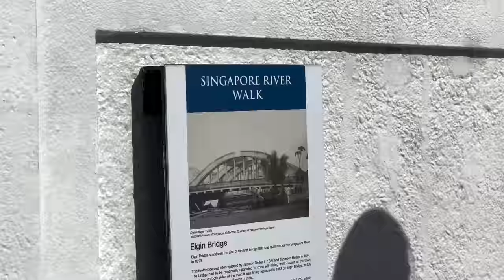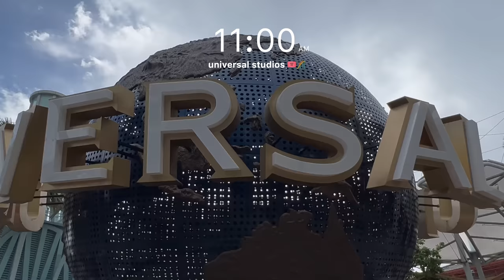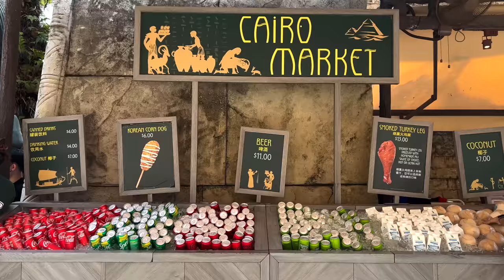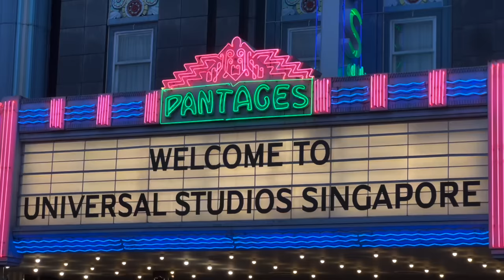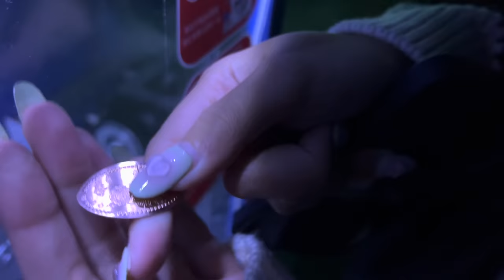Singapore Vlog • our first out of the country together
Hey guys, here’s part one of our Singapore trip! Enjoy!

*♡•∘•∘ SOCIALS  ∘•°•♡ *